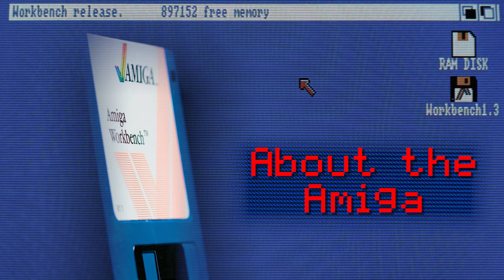The Birth of the Commodore Amiga - Interview with Engineer Joe Decuir 4K UHD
The Birth of the Commodore Amiga - Interview with Engineer Joe Decuir 4K UHD. Joe Decuir stopped by our Amiga 1000 / Jay Miner tribute exhibit at VCF East 2019 and chatted with us about the beginnings of the Amiga / Hi-Toro , his role in designing the Amiga, his relationship with Jay Miner, the transition from Atari 8-bit to Amiga, legal issues with Jack Tramiel, what he hopes for the future, and much more.

Special thanks to Marcus Maximus Mera for allowing us to use sections of his Facebook live stream in this video.